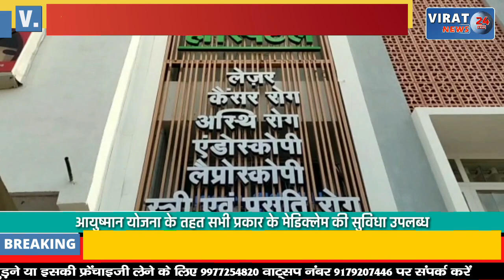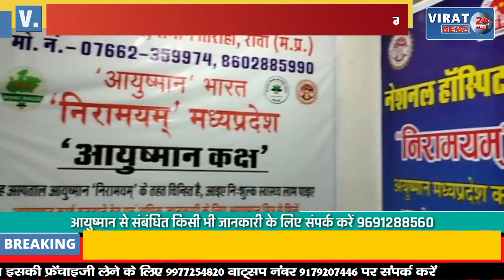गोशमहल में सड़क धंसने से इलाके में मची अफरातफरी; मौके पर पहुंचे पुलिस और नगर निगम के अधिकारी !